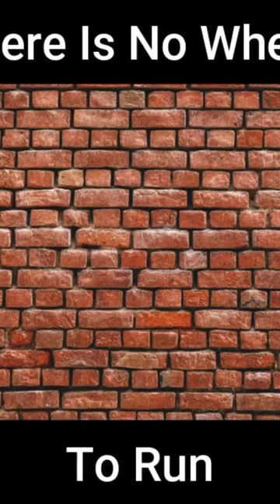You have been warned